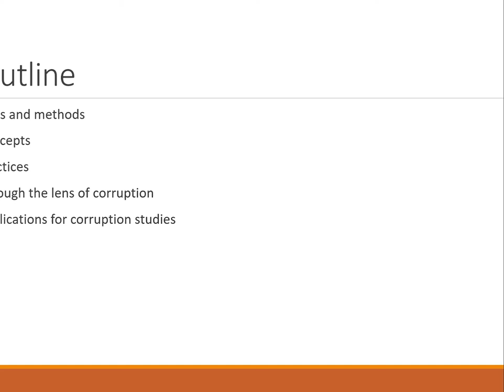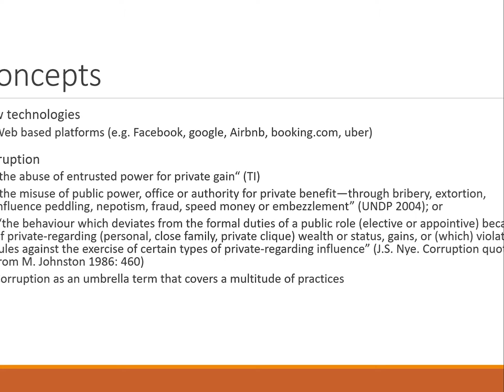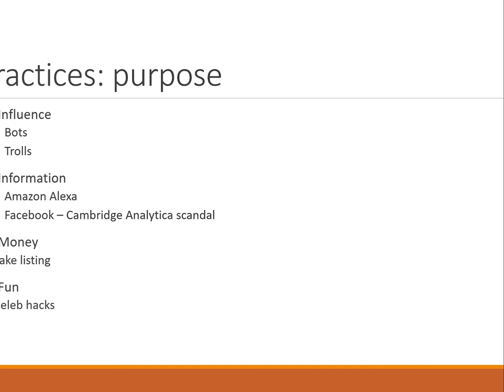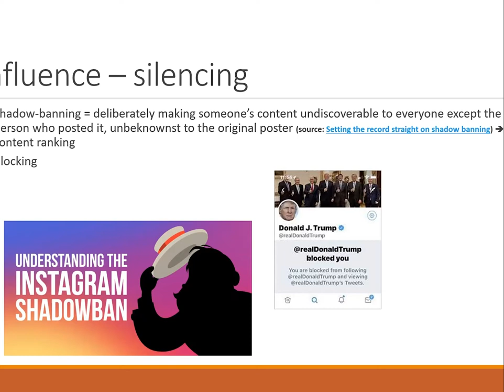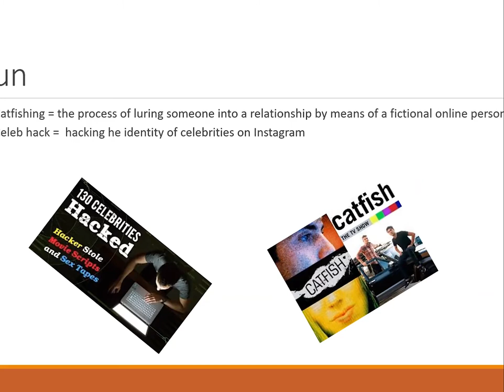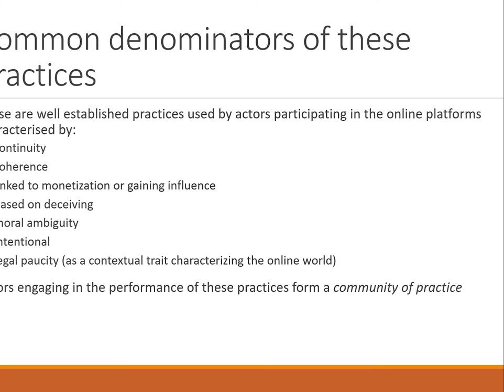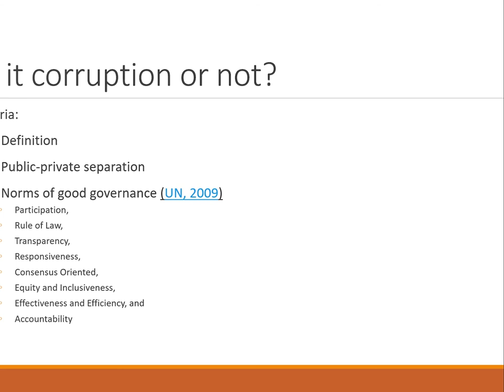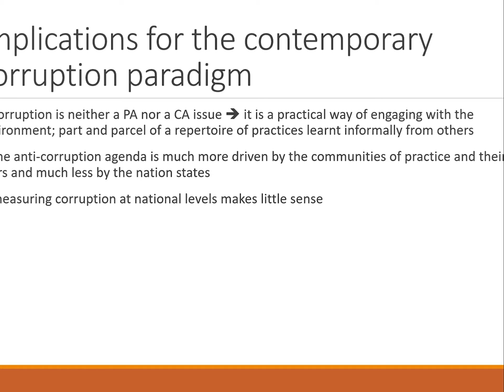Research Seminar Series: How do new technologies redefine corruption? - Dr Roxana Bratu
In the latest instalment of our CSC Research Seminar Series, our colleague Dr Roxana Bratu presented her research on how new technologies might redefine the way we look at corruption.

12/07/2021

Upcoming Events:
Monday 13 September 2021 (2pm - 3pm)
Rebecca Dobson – Corruption in the UK: what does corruption mean in this democracy?
Join this Zoom session. Meeting ID: 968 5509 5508

Monday 8 November 2021 (2pm - 3pm)
Dr Sam Power – Money in politics

Monday 17 January 2022 (2pm - 3pm)
Professor Dan Hough – Trump and Legal Corruption